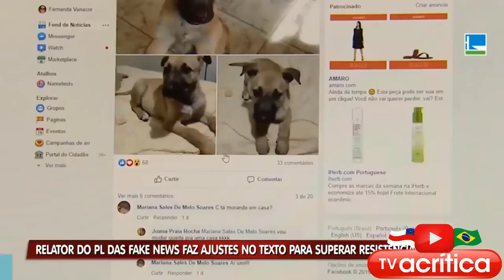PL DA FAKE NEWS | OS PARLAMENTARES NÃO PODEM SER PUNIDOS PELO QUE ESCREVEM!